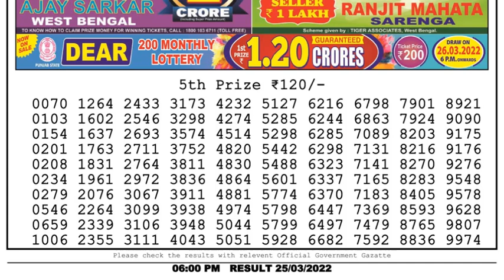Dear Lottery Sambad 6pm today 25.03.22 Nagaland State Lottery Result